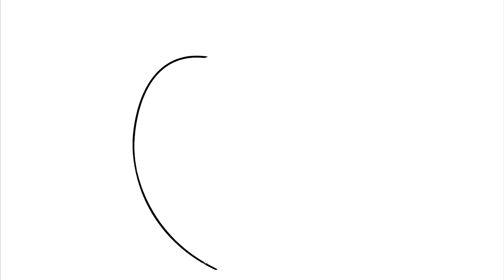HOW TO DRAW A CUTE APPLE EASILY AND QUICKLY LEARN HOW TO DRAW